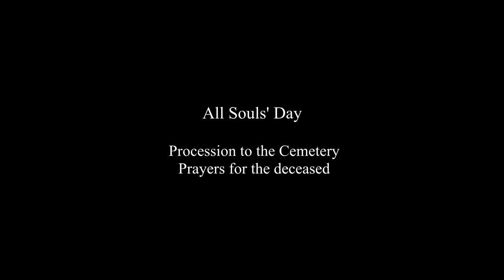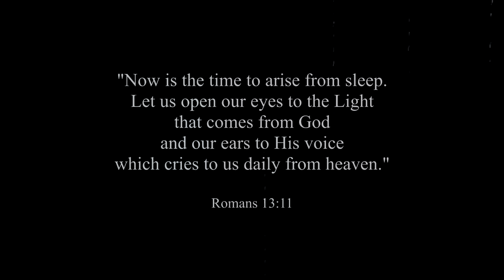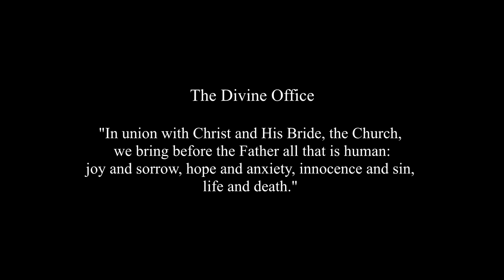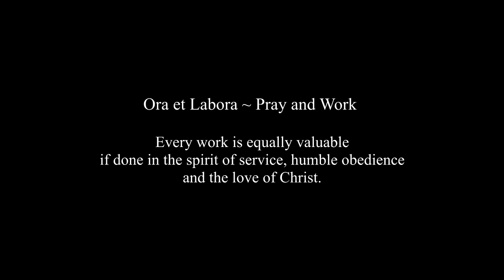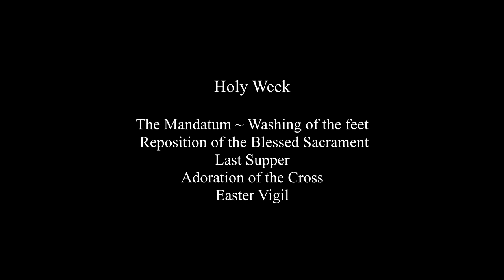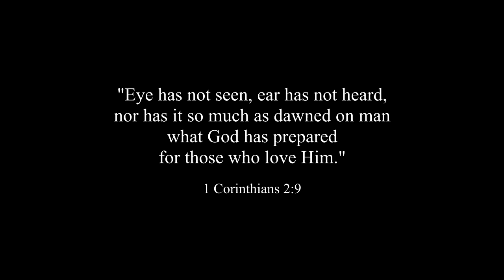For the Glory of God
The Cistercian Nuns of Valley of Our Lady Monastery, are of the Original Observance of the ancient Order of Citeaux, founded in France, in 1098. Located in rural Wisconsin, the Cloistered Nuns are Consecrated to God in Solemn Vows.